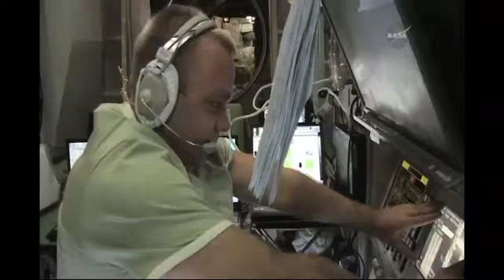Expedition 40/41 Crew B-Roll Feed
Expdition 40/41 crew: Alexander Gerst (ESA, Germany), Reid Wiseman (NASA, USA) and Maxim Suraev (Roscosmos, Russia) during several training sessions in Moscow and Houston.